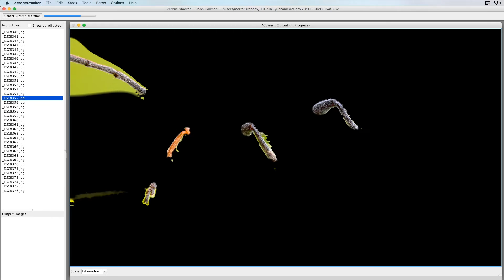Focus stacking in Zerene Stacker: Phytoecia cylindrica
A very quick demo of the focus stacking workflow in Zerene Stacker. High resolution version of the finished image on flickr